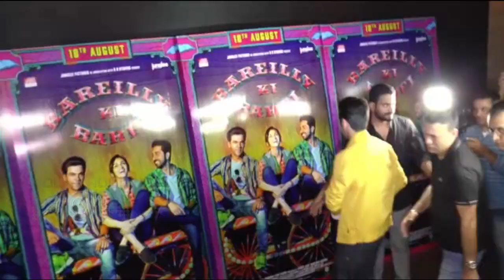Ayushmann Khurrana's REACTION On Nepotism In Bollywood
Ayushmann Khurrana shows no support for Kangana Ranaut's Nepotism issue in Bollywood. Watch his reaction in the video.